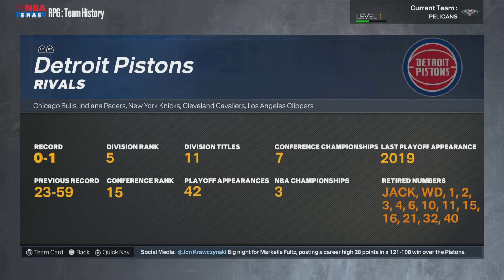2k23 myNba NOLA Introduction